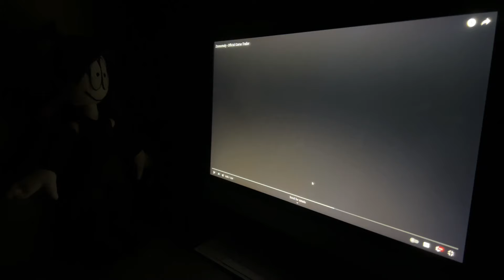Lila (from Spooky Month) reacts to Zoonomaly - Official Game Trailer with Smile Cat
Lila is gonna have nightmares for this haunted zoo